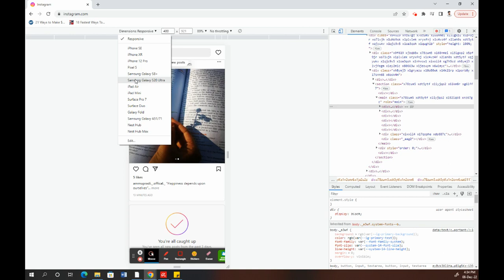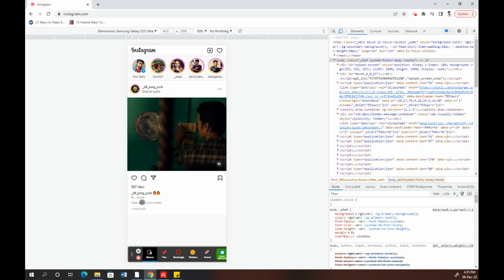How to Upload Instagram Stories on Laptop PC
How to Upload Instagram Stories on PC. In this video, we're going to show you how to upload Instagram stories on a laptop computer.

Uploading stories on Instagram from your laptop is simple and easy, and this video will teach you how to do it in just a few minutes. After watching this video on How to Upload Instagram Stories on PC, you'll be able to upload stories to instagram from your laptop like a pro!
How to Upload Instagram Stories on PC